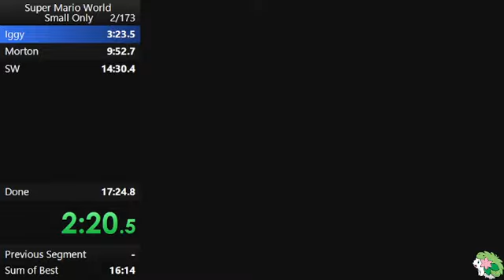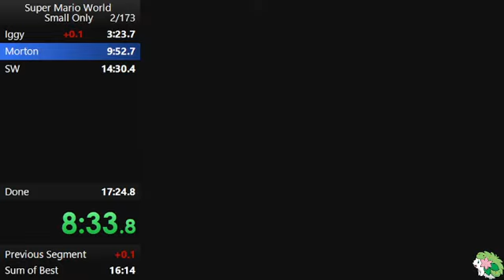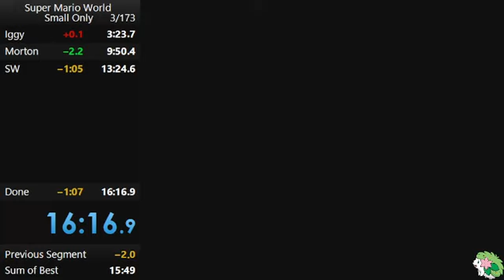SMW Small Only 16:16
Now in stereo